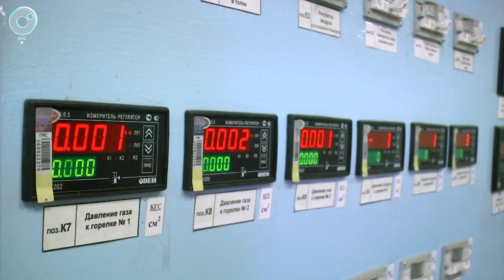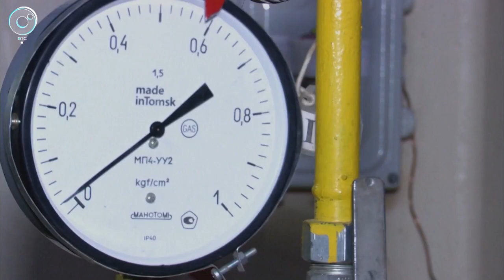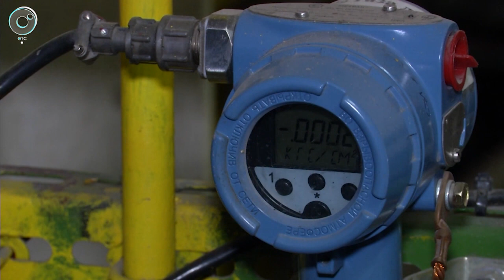Объекты 10 котельных Новосибирска переключили на ТЭЦ